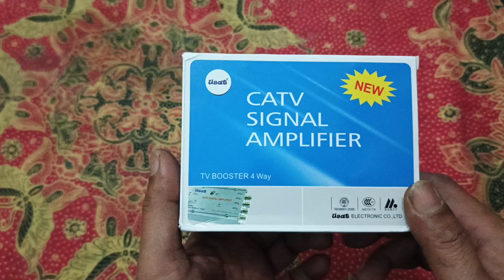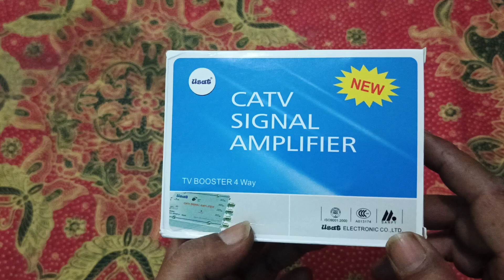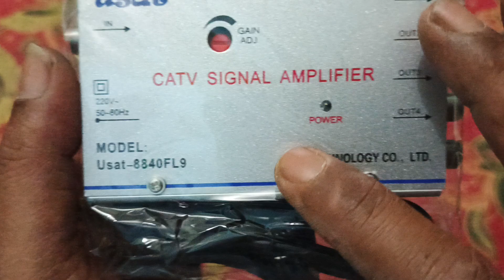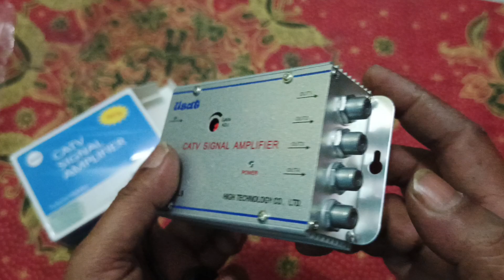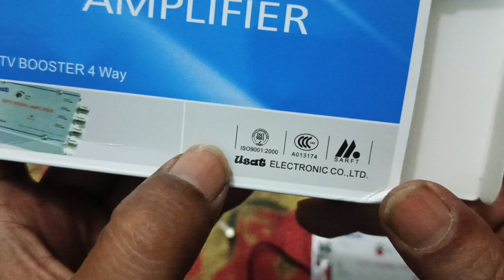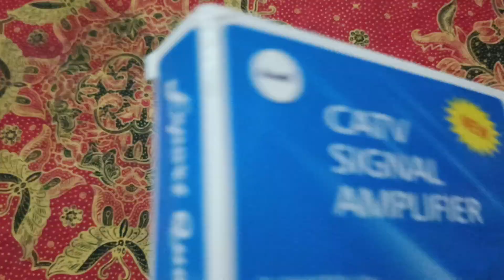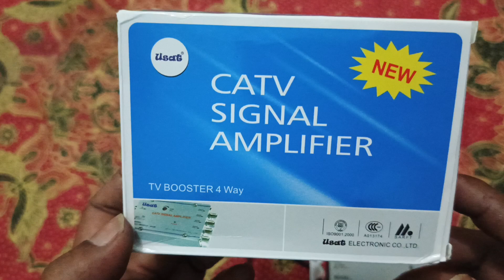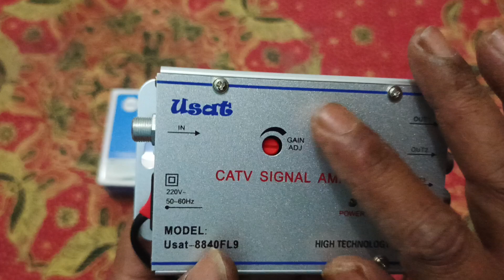Amplifier signal TV digital, Booster TV // CATV Booster untuk 4 TV ,Alat pembagi Sinyal TV digital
Video kali ini tentang unboxing alat atau booster untuk tv digital,booster ini untuk menjernihkan gambar dan membantu menangkap sinyal lebih banyak, dan booster ini bisa dipakai untuk 4 tv atau outputnya untuk 4 tv sekaligus,dan alat ini sangat membantu sekali untuk wilayah yang jauh dari tower tv